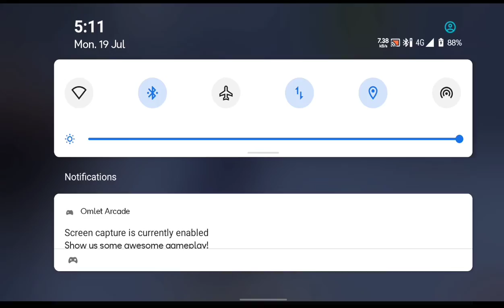Sanhok Blast | BattleGround India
Sorry for the sound delay.
Duo vs Squad Gameplay hope you guys enjoy the video.

Server - Asia

Recorder - Omlete Arcade

Editing Software - Resolve

Headset: Rockerz 255 Pro